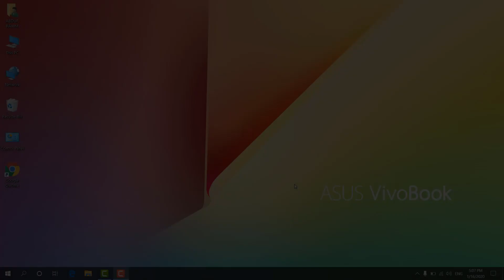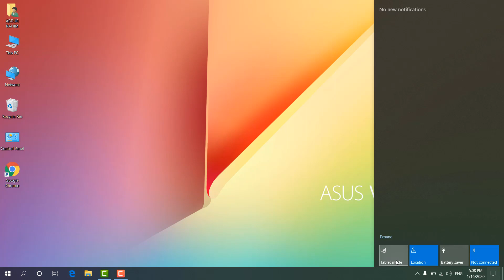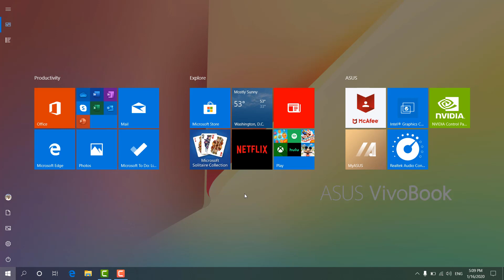How to Get Back Normal Desktop Tiles in Windows 10 - Bangla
Learn in this video how to get rid of tiles in windows 10. If your windows 10 is stuck in tablet mode and its showing tiles on fullscreen instead of the normal desktop? Then don't worry in this video tutorial you will learn step by step how to get rid of tiles and return back to normal desktop from tablet mode to desktop mode.

You will learn the full process to turn off / disable /switch off/ exit or toggle between tablet mode to desktop mode.